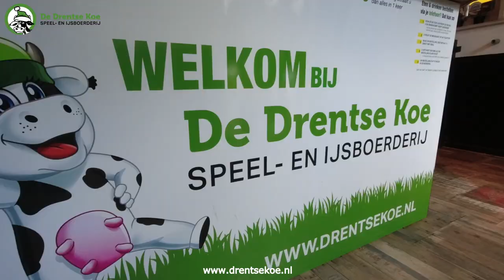De Drenste Koe Maisdoolhof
Ons Maisdoolhof ook superleuk voor opa en oma (of papa en mama natuurlijk)